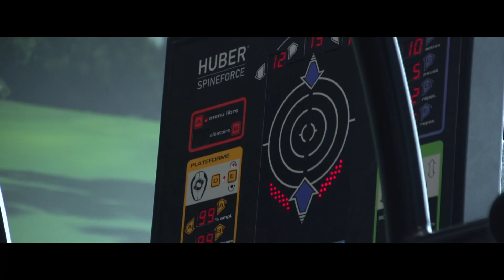Applied Biomechanics Online Course for Golf Instructors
Now available from the David Leadbetter Golf University, the world renowned Golf Biomechanist, JJ Rivet, will walk you through a foundation to his biomechanical understanding and how you can best apply it to your golf coaching practice.